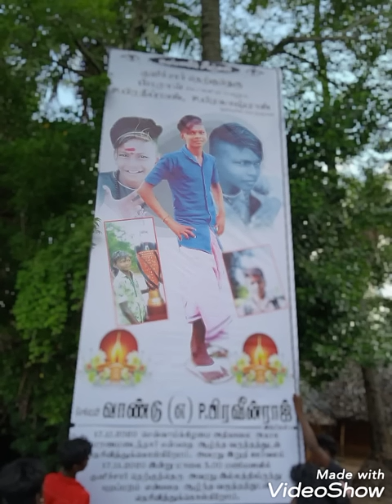Kulla part 2 vandu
😭😭😭Miss you da vandu😭😭😭